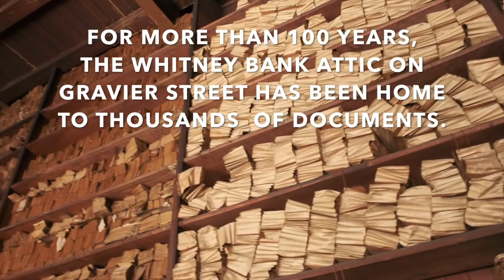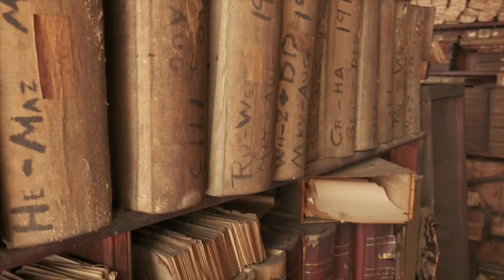Hancock Whitney Bank uncovers trove of antique documents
Long sealed off in an attic on Gravier Street in New Orleans, some date to the 1880s.